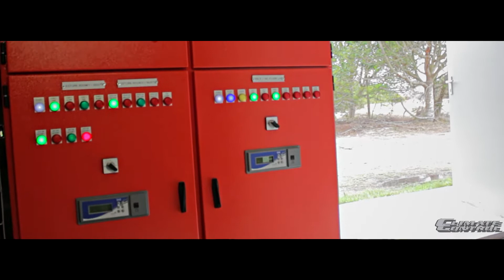Climate Control - NMMU